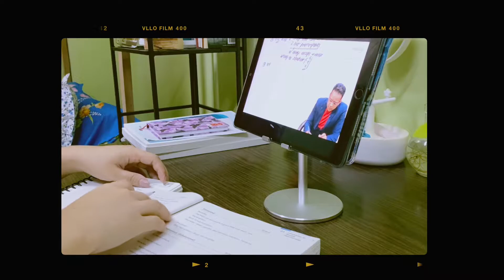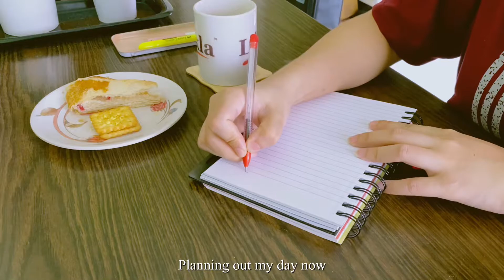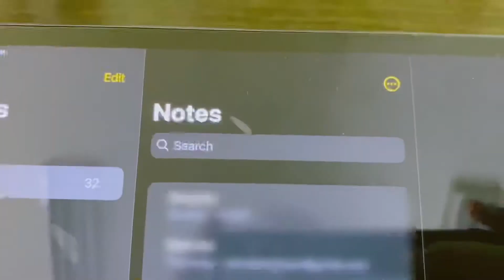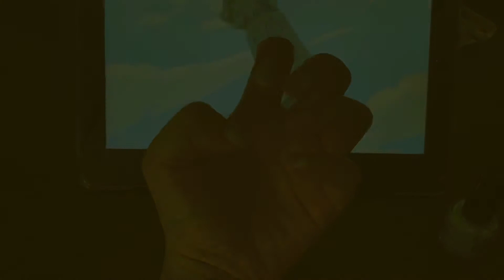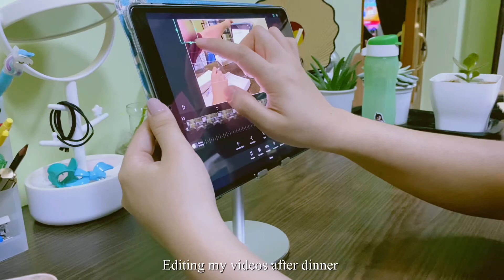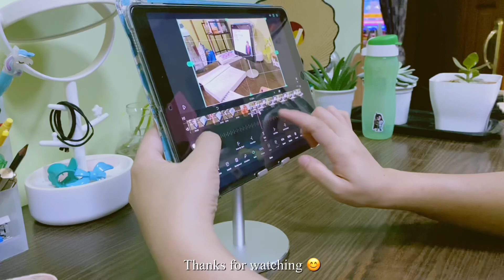A day in my life 🌱 | Cooking 👩🏻‍🍳 | Studying | Doctor 👩🏻‍⚕️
Hi everyone! 👋🏻
Here’s a day in my life vlog of what I do on a normal day.
I don’t usually go out so here is how a homebody spends her day 💁🏻‍♀️.

🍀About

Nationality - Indian
Profession - Doctor (currently not working)

Editing software - VLLO and PicsArt
Editing tool - IPad Air 3rd generation